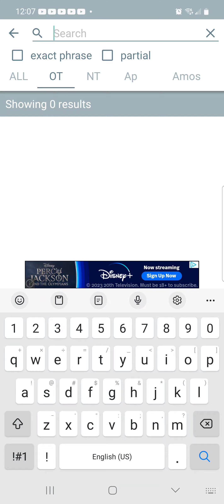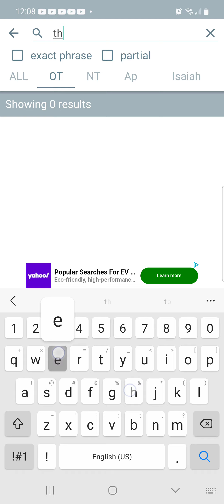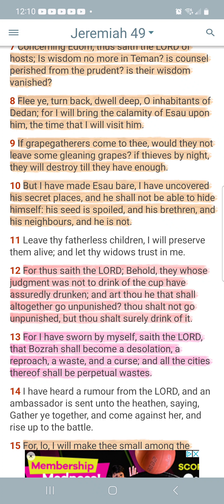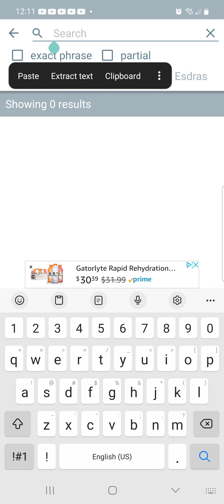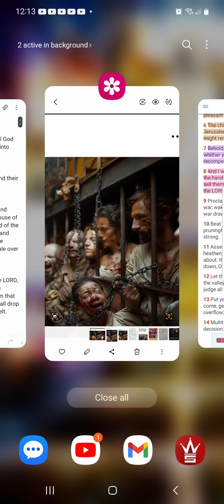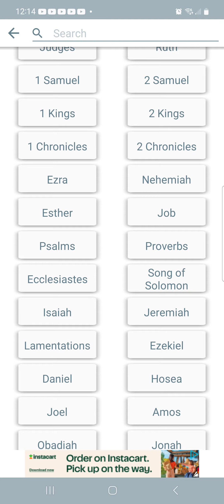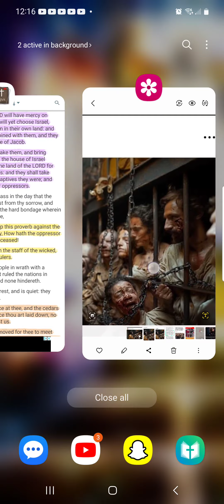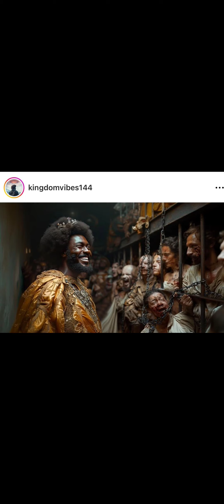To bind their kings with chains!!